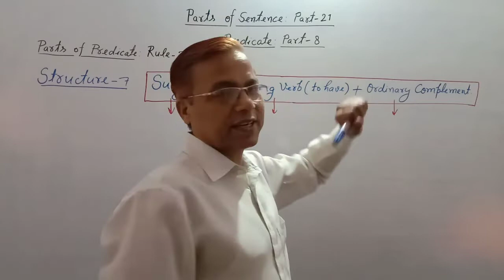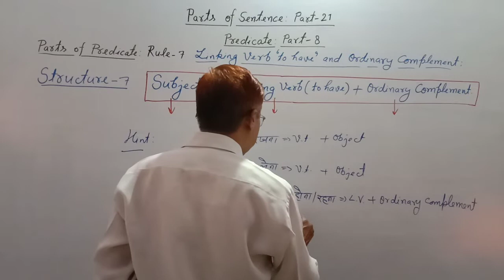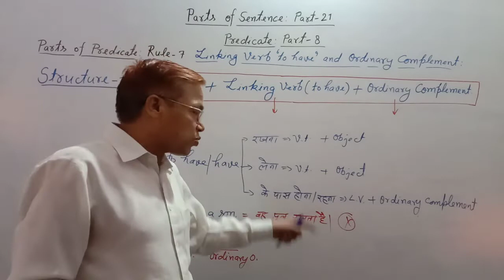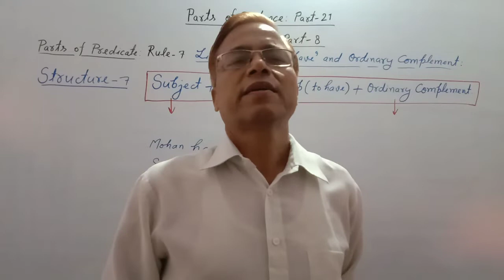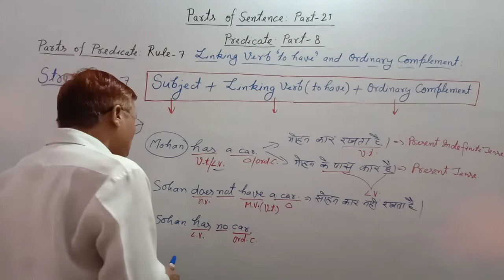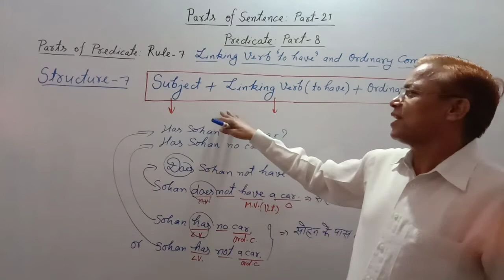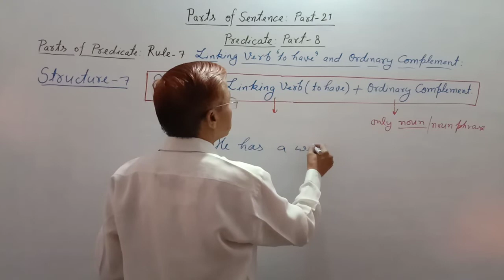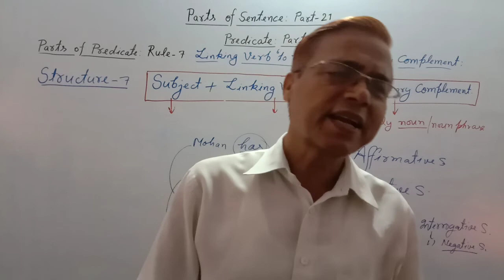Parts of sentence | Part-21 | Predicate of a sentence | Predicate linking verb ‘have’ and complement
Under this video:
All parts of predicate,
Predicate parts a to z,
All parts of a sentence in English,
Parts of a sentence a to z,
Subject and predicate parts a to z,
English,
English grammar,
English ssc cgl,
English ssc cgl full course,
English grammar ssc cgl,
English grammar full course ssc cgl,
English grammar ssc chsl,
English grammar ssc cpo,
English grammar ssc mts,
English grammar ssc stenographer,
Basic English grammar ssc cgl,
SSC English stenographer,
Advanced English grammar ssc cgl,
Sentence English grammar ssc cgl,
Sentence structure ssc cgl,
English Grammar by R. P. SIR,
Link: English Grammar shorts by R. P. SIR